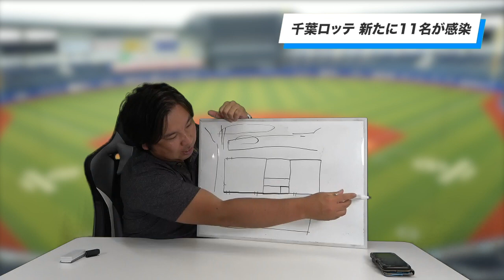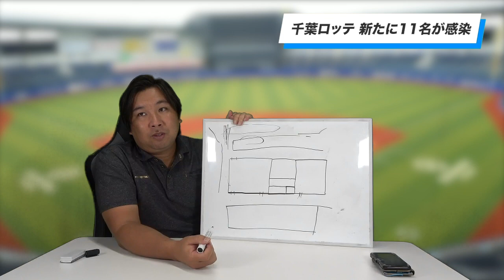【速報】現在2位の千葉ロッテが１３名感染で大量離脱！プロ野球界で感染拡大する原因とは...